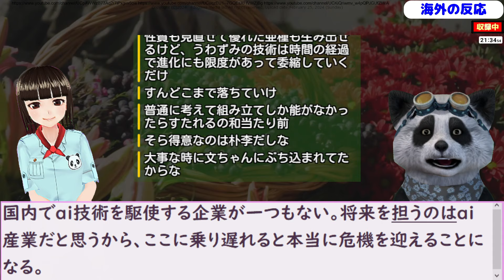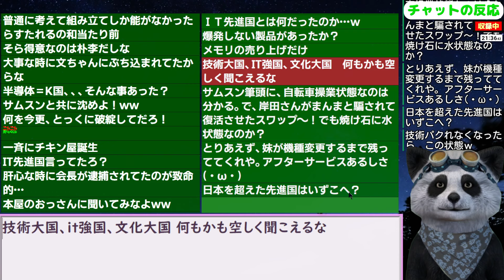韓国民｢未来の産業に対応できず､本当の危機だという最近のサムスン電子」【ニュース 海外の反応 スレまとめ】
更新2024/1/21